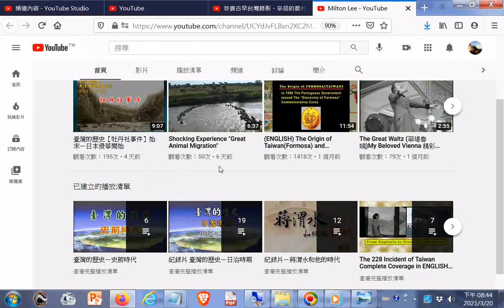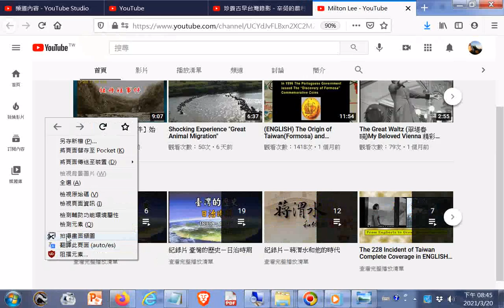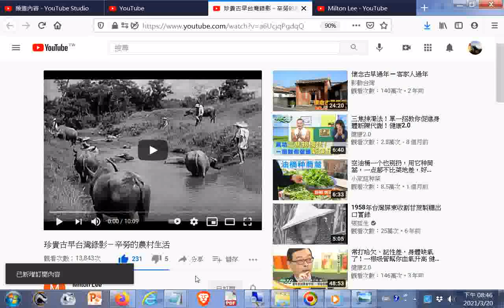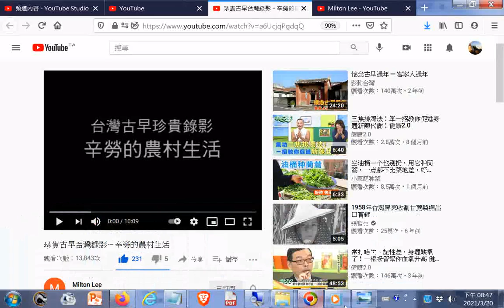臺灣的歷史－史前時代+紀錄片 臺灣的歷史－日治時期+紀錄片－蔣渭水和他的時代@Milton Lee+珍貴古早台灣錄影－辛勞的農村生活(很多牛+農夫插秧+...)